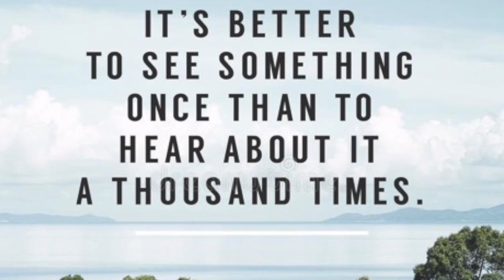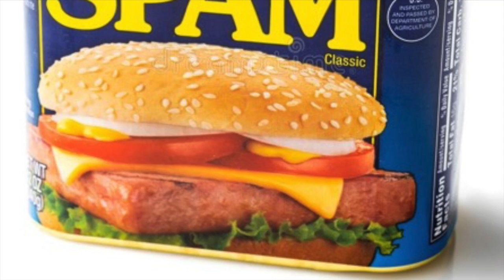S.P.A.M. (Special Places and Memories) Re-mix 11-16-2020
This video is about S.P.A.M. (Special Places and Memories) 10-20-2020